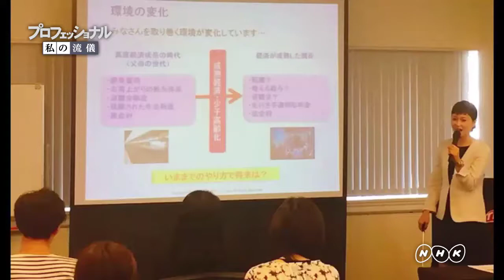未来設計士 渡辺和子